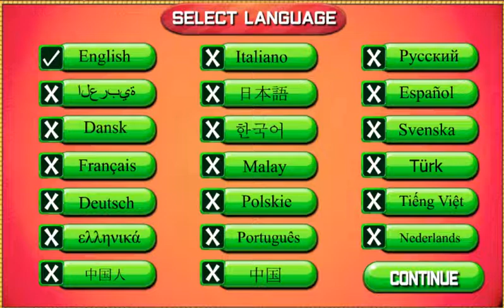Escape From Dark Prison Walkthrough